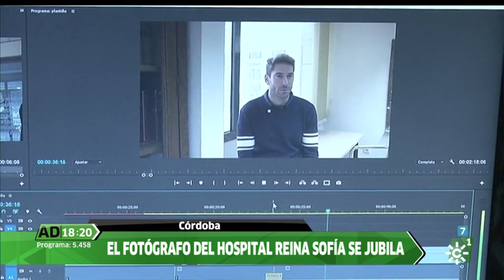Homenaje a Juan Nájar en Andalucía Directo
El programa Andalucía Directo dedica este bonito reportaje a nuestro compañero Juan Nájar, que el viernes finalizó su etapa profesional en este hospital tras 37 años de dedicación, primero como celador y después como fotógrafo.